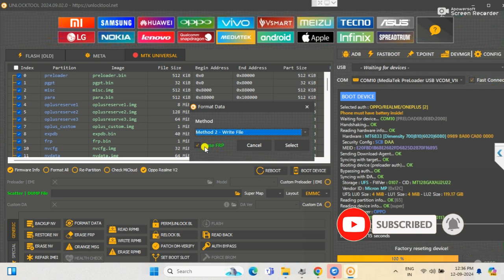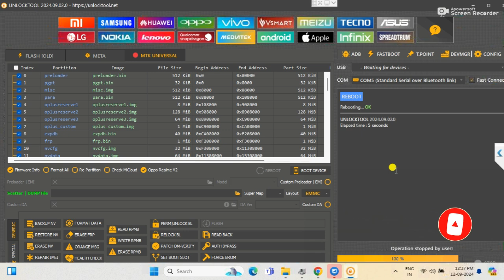After Unlock Mobile Auto Recovery and Hang on logo problem oppo 2024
After Unlock Mobile Auto Recovery and
 Hang on logo problem oppo
all mobile auto recovery hang on logo resyary problem fix
oppo stuck on recovery mode
oppo stuck logo
redmi 9a after unlock hang on logo
after unlock with umt hang on logo
after unlock with unlocktool hang on logo
oppo auto recovery mode problem
oppo a83 auto recovery mode problem
oppo recovery mode problem
oppo auto recovery mode
oppo auto recovery mode solution
oppo stuck on logo
oppo f7 stuck on logo
oppo a3s stuck on logo
oppo f3 hang on logo problem fix
after unlock mobile auto recovery and hang on logo solution